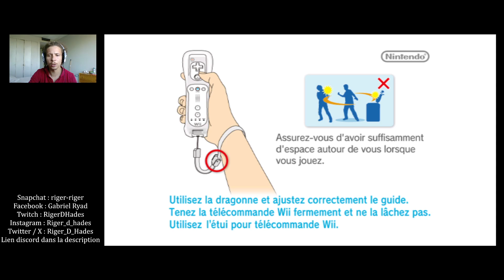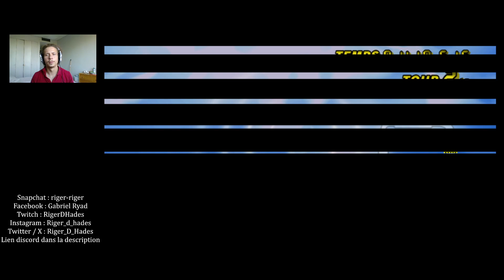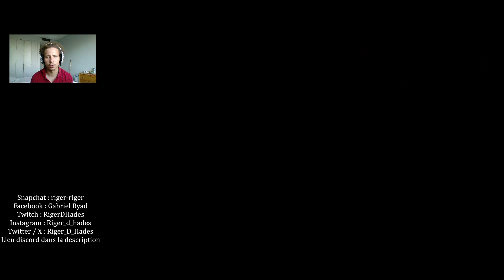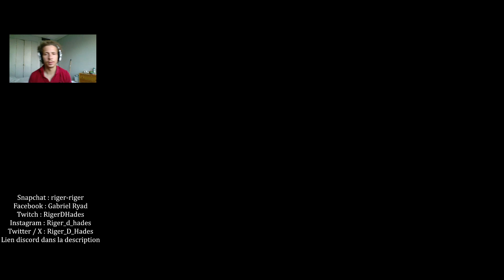Le Mode Miroir - Mario Kart Wii Episode 16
Un peu moins motivé pour faire du contenu ces dernier jours, mais du coup j'ai voulu me changer les idées et j'ai choisi de continuer Mario Kart Wii
Bon visionnage.